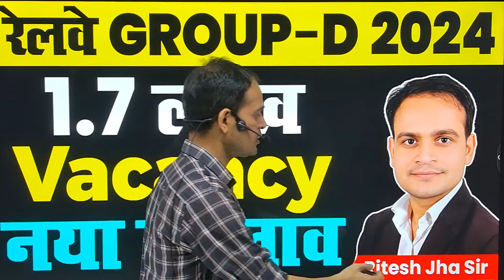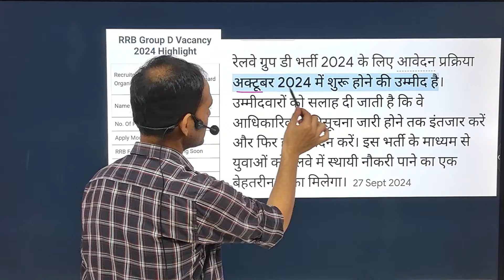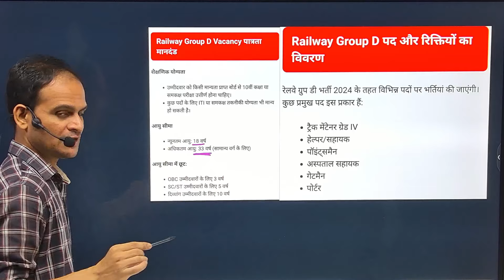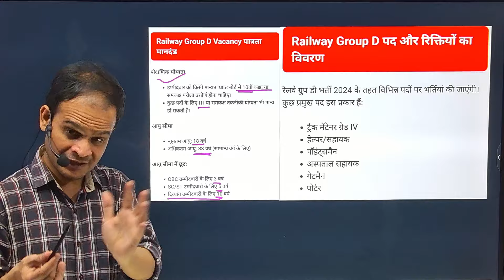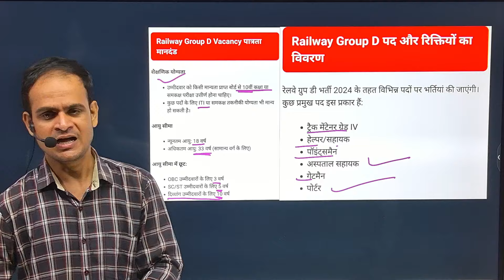Railway Group-D 2024 | 1.7 लाख Vacancy | नया बदलाव | Complete Information | Ritesh Jha Sir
Railway Group-D 2024 | 1.7 लाख Vacancy | नया बदलाव | Complete Information | By Ritesh Jha Sir

The Railway Group D recruitment for 2024 is expected to announce a large number of vacancies, including the highly anticipated 1.7 lakh bumper vacancy. Here's what to expect based on recent updates:

Key Details of Railway Group D 2024 Recruitment:
Total Vacancies: Around 1.7 lakh vacancies are expected to be released across various zones.

Post Categories:

Track Maintainer Grade IV
Helper/Assistant in various technical departments (Electrical, Mechanical, Signal & Telecommunication)
Assistant Pointsman
Other Group D posts
Eligibility:

Educational Qualification: Candidates should have passed the 10th class or hold an ITI certificate from institutions recognized by NCVT/SCVT.
Age Limit: Generally, the age limit is between 18 to 33 years, with age relaxations as per government norms.
Selection Process:

Computer-Based Test (CBT): The first stage will be an online CBT, covering subjects like General Awareness, Mathematics, General Intelligence, and Reasoning.
Physical Efficiency Test (PET): Shortlisted candidates from the CBT will undergo PET.
Document Verification & Medical Examination: Final stages for the shortlisted candidates.
Application Process:

The official notification is expected soon. Candidates can apply online through the official RRB (Railway Recruitment Board) website.
Expected Notification Date: The official notification is likely to be released in the coming months, with the application process beginning shortly after.